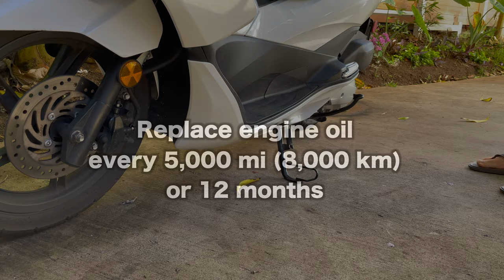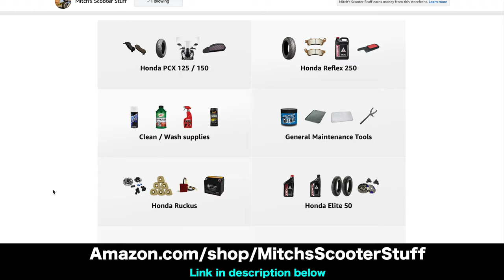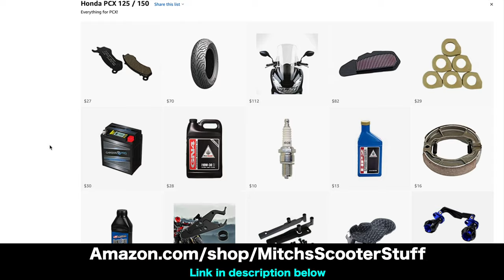Honda PCX - Engine Oil Change / Strainer Screen Cleaning | Mitch's Scooter Stuff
In this video I am going to show you how to change engine oil and clean strainer screen on Honda PCX 125/150 scooter.  More tutorial videos on this model - Honda PCX 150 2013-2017

Oil pan
Paint tape
Long funnel
Ratchet 3/8 drive
8mm socket 3/8 drive
12mm socket 3/8 drive
17mm socket 3/8 socket
3" / 6” extension set 3/8 drive
1/2 to 3/8 drive socket adapter
Breaker bar - Breaker bar 1/2 drive